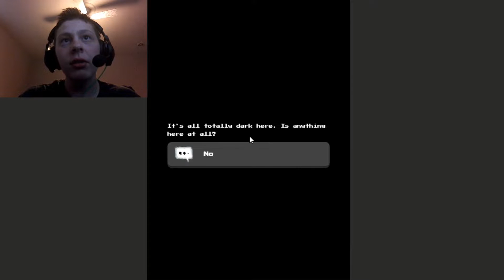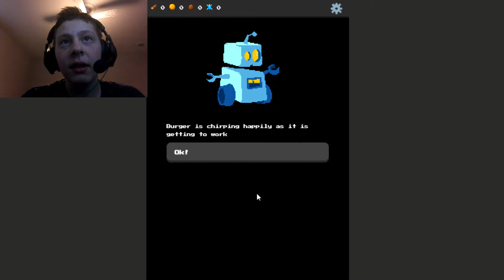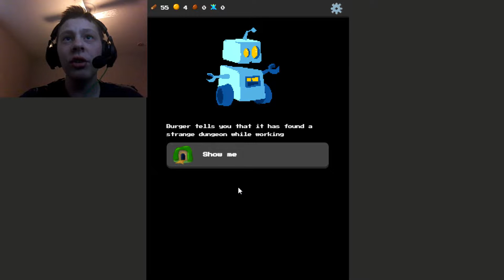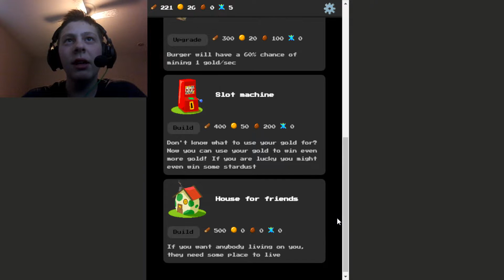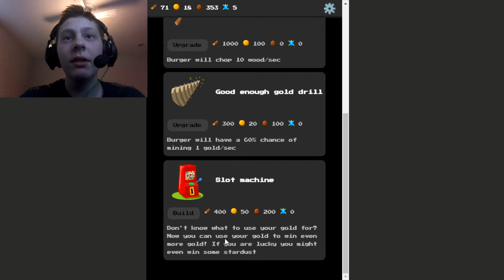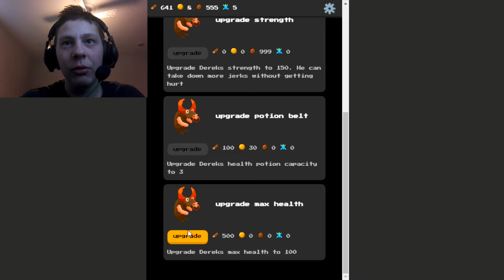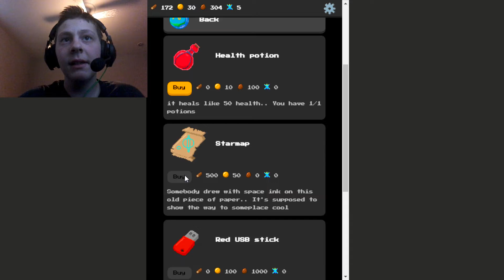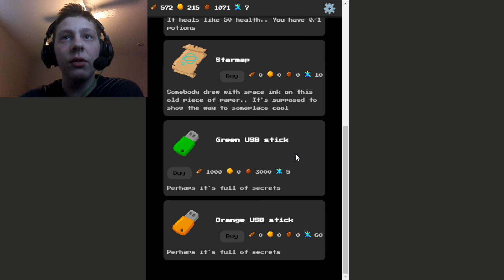Planet Life part 1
First time doing a 2 part video what do you guys think?